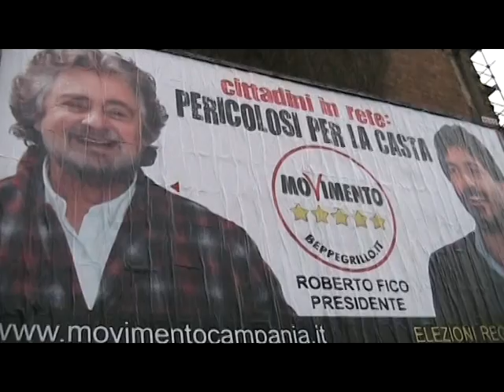I manifesti del MoVimento 5 stelle Campania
I manifesti 6*3 del MoVimento a Cinque Stelle per Roberto Fico presidente in giro per Napoli